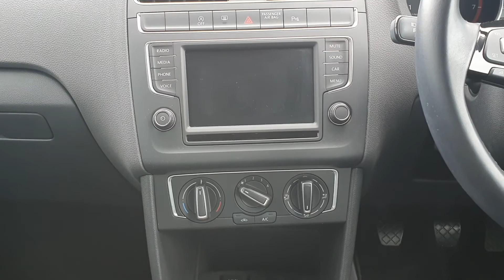172D8600 - 2017 Volkswagen Polo CL1.0 75BHP 14,950